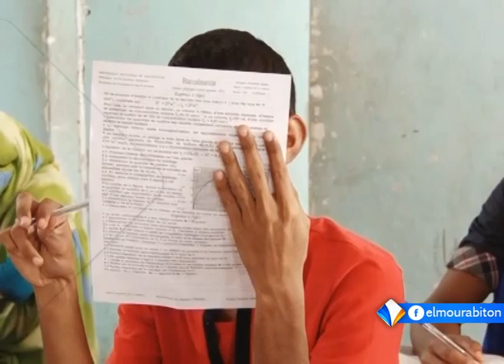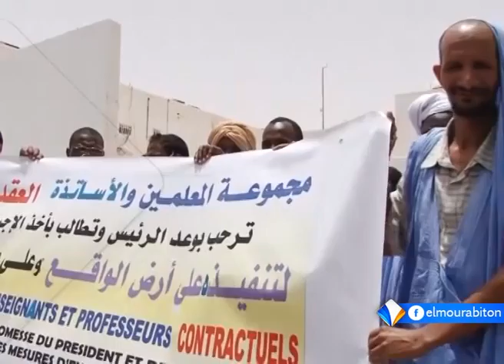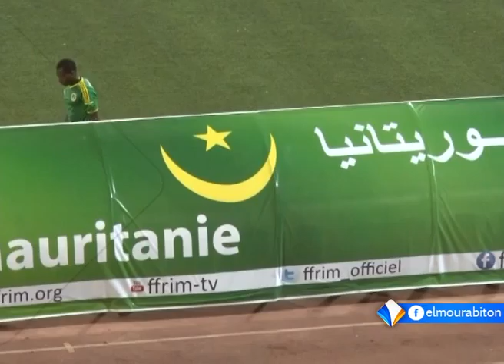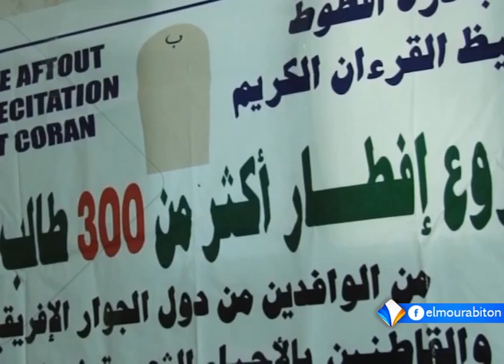نشرة أخبار منتصف النهار 23ـ06ـ2015 من قناة المرابطون